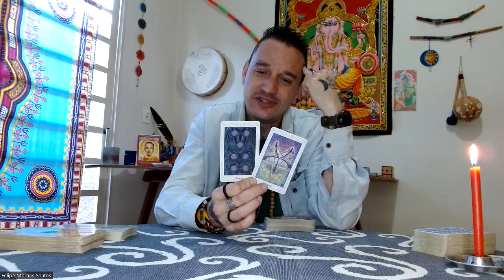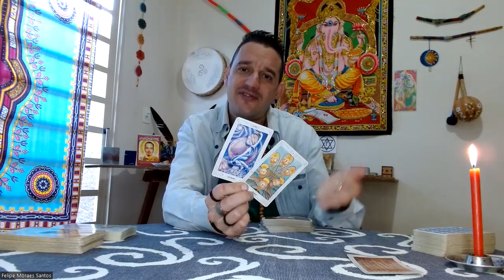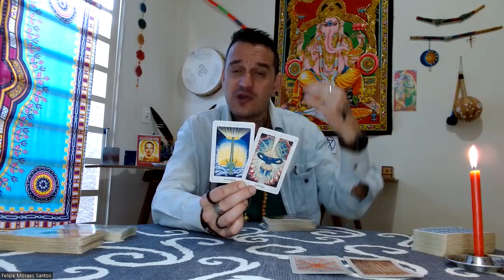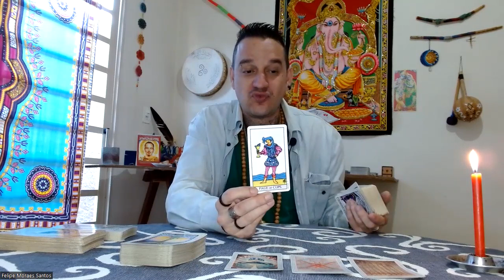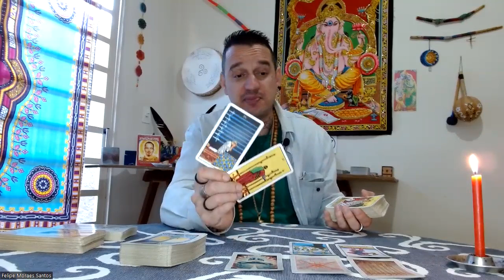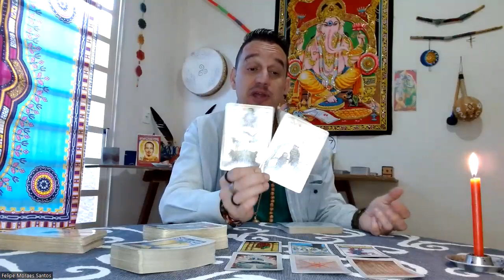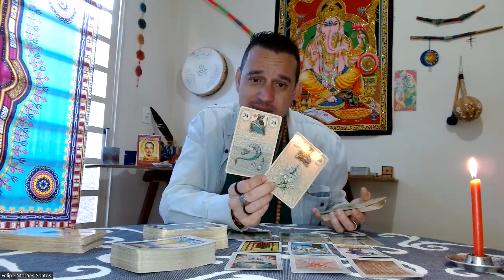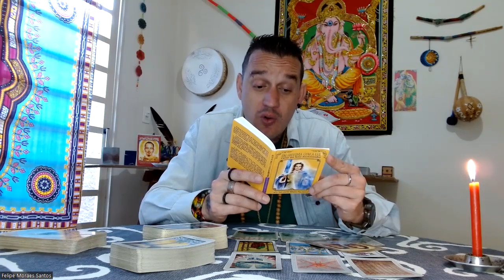♌Leão - 🍀SEU CORAÇÃO VAI TRANSBORDAR DE ALEGRIA COM ESSA NOVA IDEIA🔮 E ESSE NOVO COMEÇO!🦋🌻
Namastê💓🙏